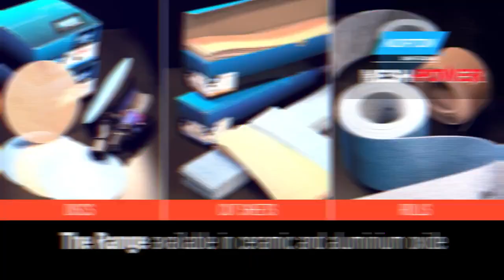Norton MeshPower Powerful Dust Extraction for Professional Car Paint Repair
In the professional car body shop, dust can present a big problem. During the car paint repair process, sanding can produce large quantities of metallic dust. To combat this, we have developed Norton MeshPower™. With its combination of Norton Multi-Air Back Up Pad and a mesh comprised of thousands of holes, Norton MeshPower™ provides powerful dust extraction and virtually dust-free sanding; keeping the car body shop cleaner and a healthier environment to work. The aggressive ceramic grain delivers an outstanding cutting rate, which strips the car paint quickly and to a high standard.